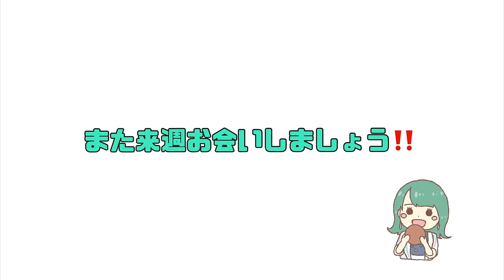【ワードウルフ】人狼は誰だ！？ 『ビヨンズ黙示録』#46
​『ビヨンズ黙示録』プロデューサーの高瀬くるみです🐼

今回は、ワードウルフにチャレンジしてもらいました！

トーク力や演技力が必要になるこのゲーム！

いつもより攻め攻めな3人をお楽しみください！

この番組は、（できれば）毎週金曜日の夕方〜夜の時間帯に投稿していく予定です！

そして、月ごとに、メンバーが交代で出演してくれます！
今月の担当は、前田こころ 平井美葉 里吉うたの です！

番組の感想などは、コメント欄や ビヨンズ黙示録 をつけてのポスト、よろしくお願いします！

企画プロデュース、撮影、編集
イラスト協力